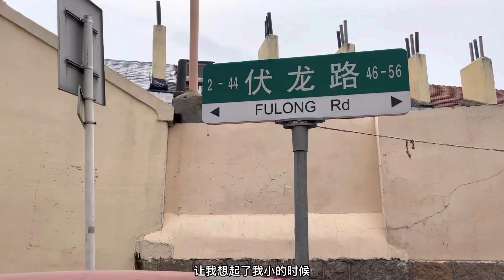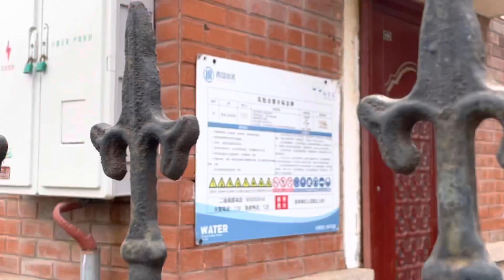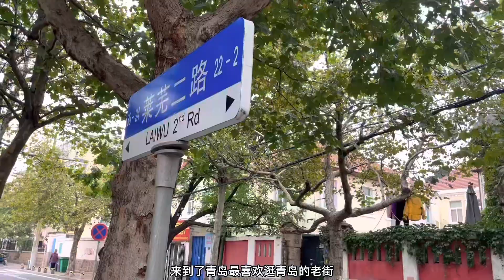来到青岛发现一奇怪现象，青岛老城好像一座石头城，震撼了